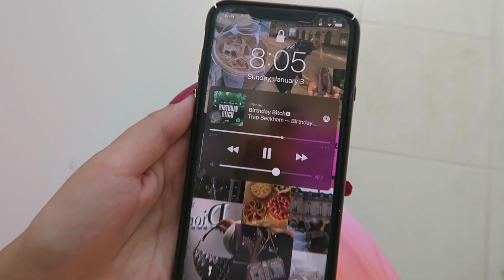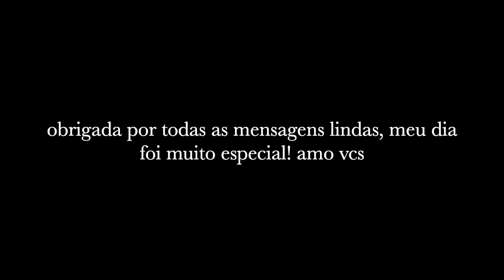Vlog MEU NIVER + o que ganhei de presente!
espero que tenham gostado, amo muito vcs!!!

tt: @cattourinho
insta da marca: @c.tdesigns